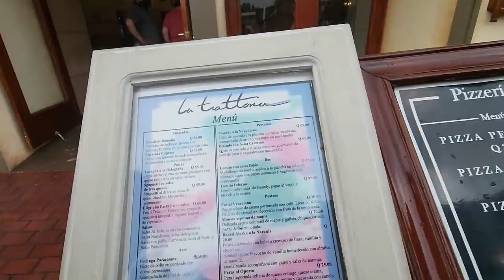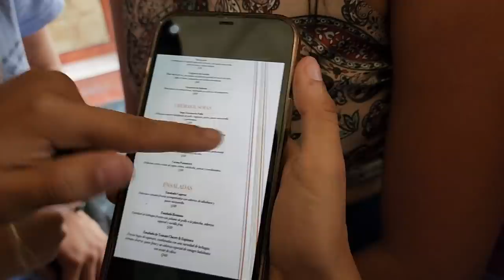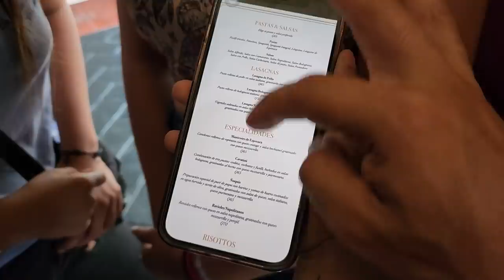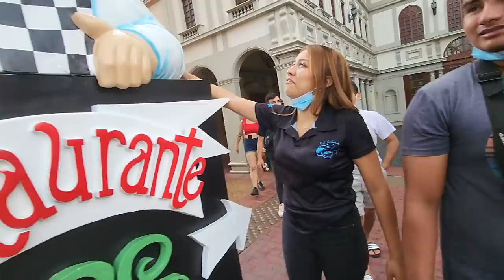Nayeli le dice a Nano que el decida que comer. Las bichas se emocionaron con un monumento.